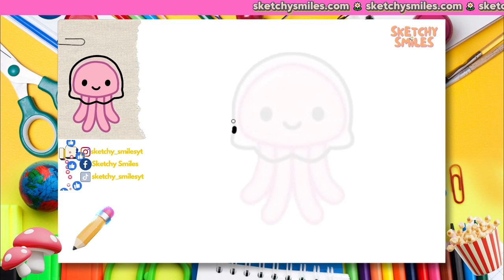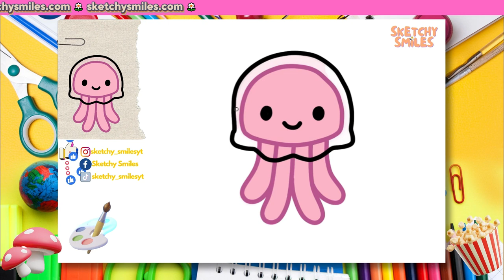How to Draw Jellyfish 🌊🌊 Step by Step Drawing Tutorials | Drawing for Toddlers Step by Step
🎨👧👦 Explore our drawing for toddlers step by step tutorials, specially crafted for beginners and kindergarten learners. From easy directed drawings to educational content, our videos cater to the curiosity of young minds.

✨ Dive into the world of how-to-draw videos and educational toddler learning content that makes learning a delightful journey. Join us for super easy drawings, directed for both toddlers and kindergarten, ensuring a fun and interactive experience for your little ones. 🚀🖍️

0:00 Intro 🎞️
0:20 Let's Start Drawing✏️
3:45 Let's Color Our Sketch 🎨
7:55 Congratulations! 🥳🎉🎈